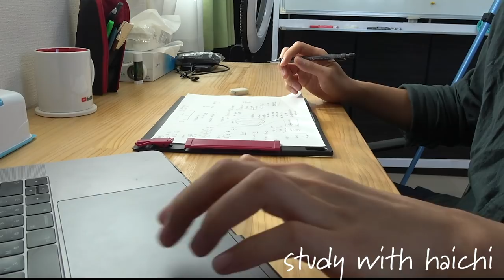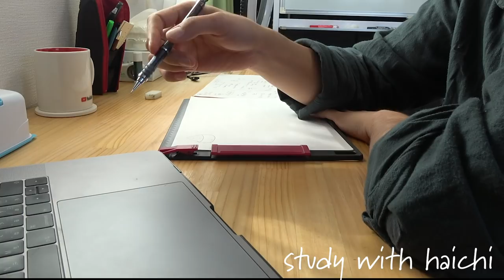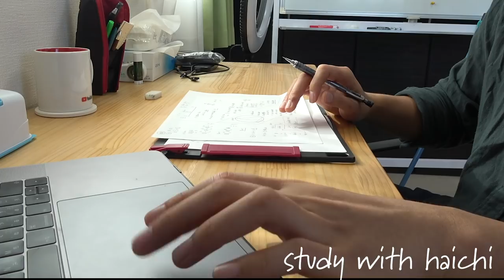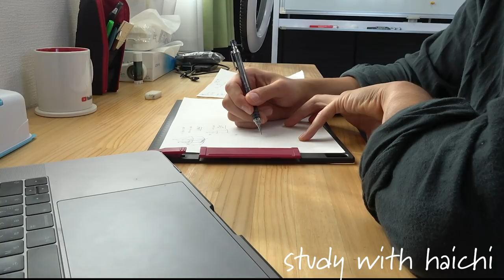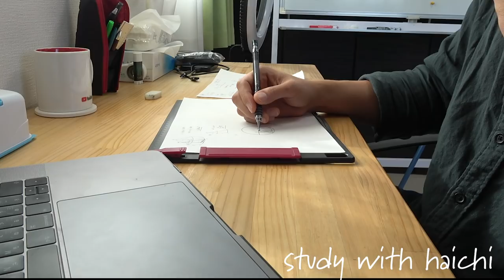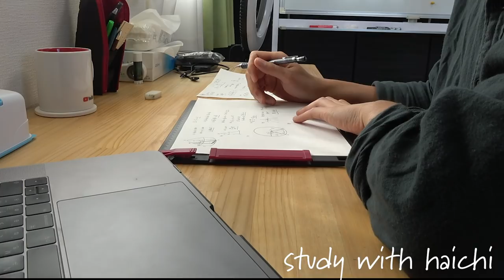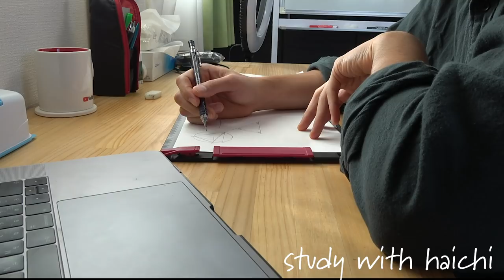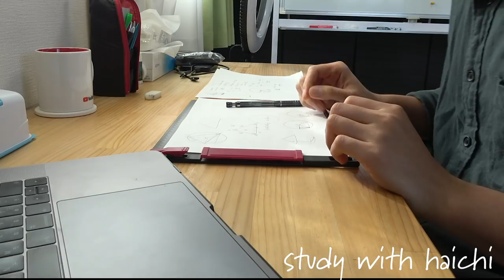【60分/BGM無】一緒に勉強しよう【study with me】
‹使用音源›
「甘茶の音楽工房」